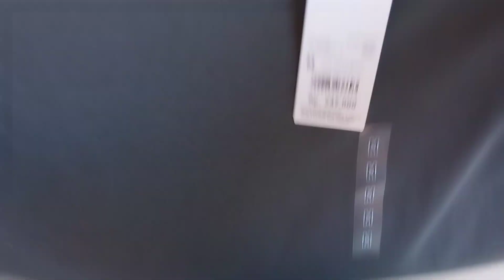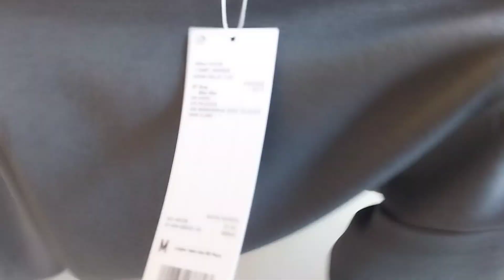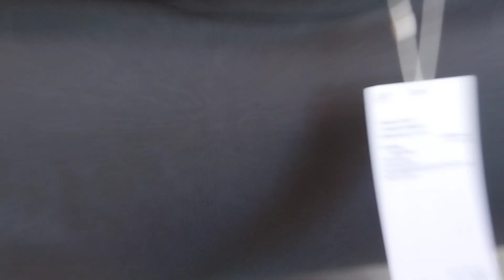Kaos Polos Uniqlo Ternyaman | WK33 TV